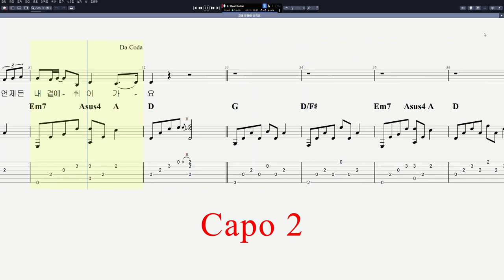임영웅 - 모래 알갱이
CPU : i5-8590
그래픽카드 : GeForce RTX 3050
RAM : DDR4 16GB
편집 : 곰믹스